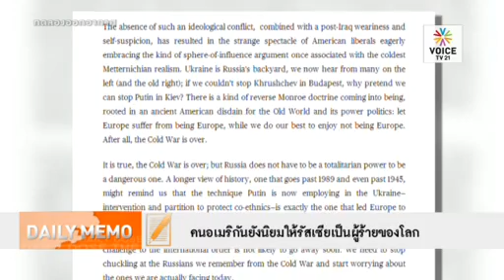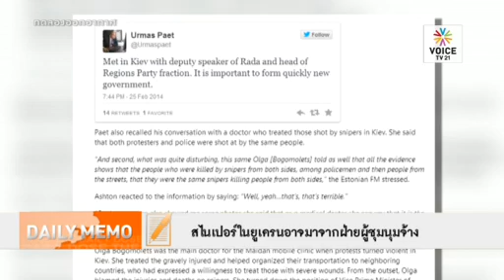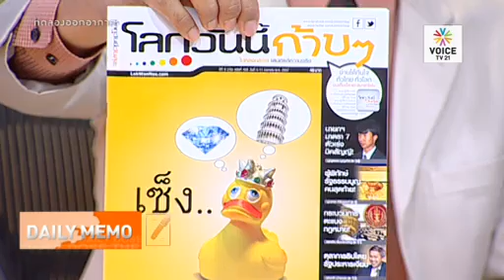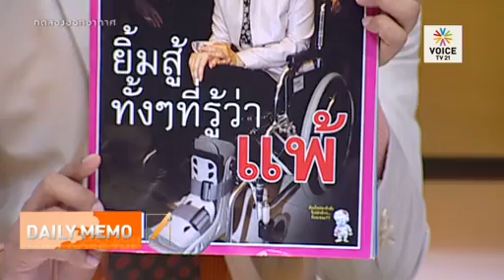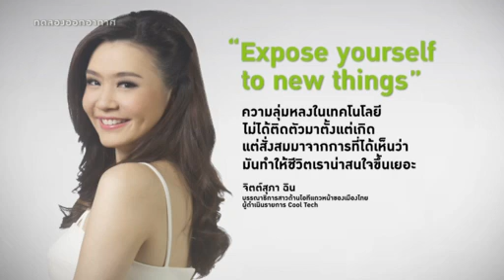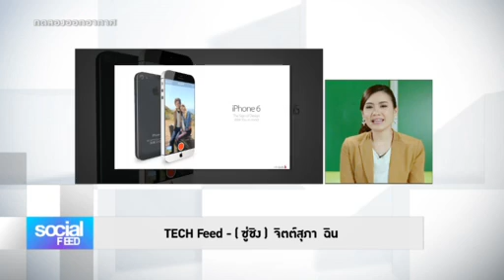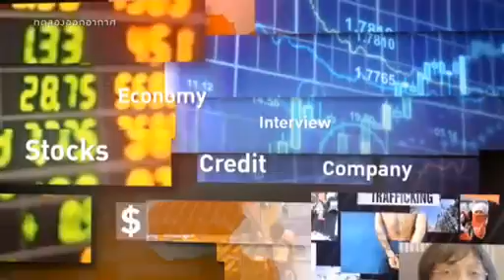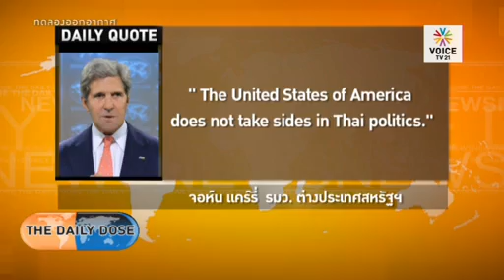ให้มันจริงเถอะสหรัฐฯ ไม่เลือกข้างในการเมืองไทย...หรือเลือกทุกข้างพร้อมกัน!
- คนอเมริกันยังนิยมให้รัสเซียเป็นผู้ร้ายของโลก
- สไนเปอร์ในยูเครนอาจมาจากฝ่ายผู้ชุมนุมจ้าง
- คิมจองอึน 'Solidify' อำนาจอย่างไร้ยางอาย
- ชีวิตที่หรูหราของคิมจองอึนบทความทุกข์ยากของประชาชน
- สหรัฐฯ ไม่เลือกข้างในอียิปต์เลยสูญเสียพันธมิตร
- Cozy Living รายการทำอาหารเเละการใช้ชีวิตที่สบายๆ
- เเอร์-ภัณฑิลา เเละ เชฟจากัวร์จาก COZY LIVING เเวะมาเเนะนำรายการ